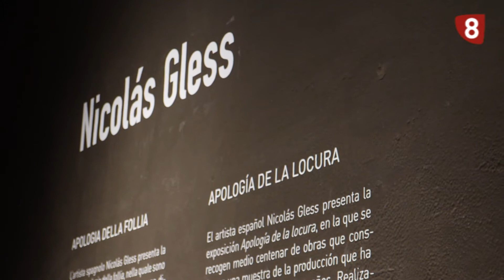Entrevista a Nicolás Gless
El artista segoviano nos presenta su última muestra, "Apología de la locura" que se expone en la Real Academia de España en Roma.